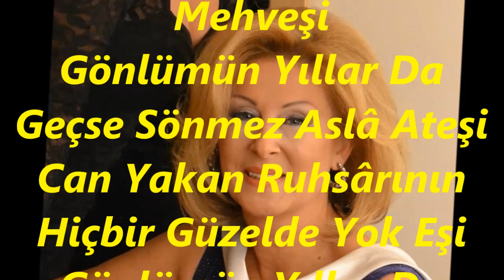Cemile KARABULUT-Bir Gören Bir Dem Unutmaz Sen Gibi Bir Mehveşi (Kan.Tak.)(EVÇ)R.G.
SOLİST:
*CEMİLE KARABULUT*
VİDEOYU YAPAN
*RECEP GAYRETLİ*
GÜFTE:  A.REFİK ALTINAY
BESTE:  ALİ İÇİNGER
USUL:  AĞIR AKSAK
MAKAM:  EVÇ
KANUN TAKSİMİNİ TÂKÎBEN
Bir Gören Bir Dem Unutmaz Sen Gibi Bir Mehveşi
Gönlümün Yıllar Da Geçse Sönmez Aslâ Ateşi
Can Yakan Ruhsârının Hiçbir Güzelde Yok Eşi